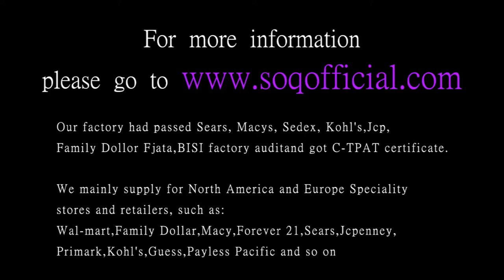Fashion trend ring three layer ring gold white gold